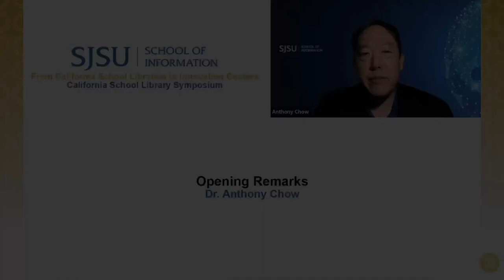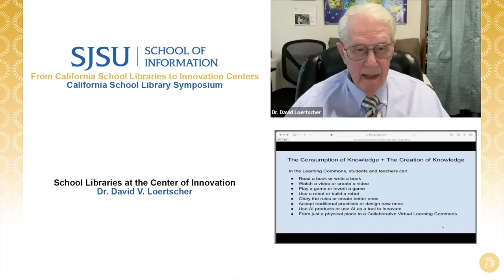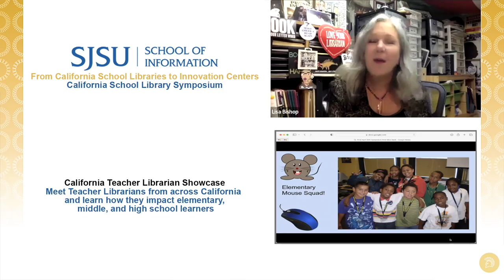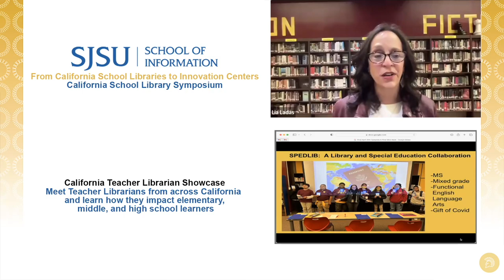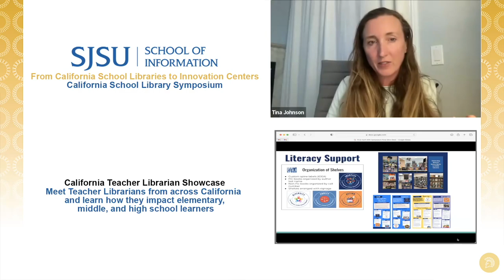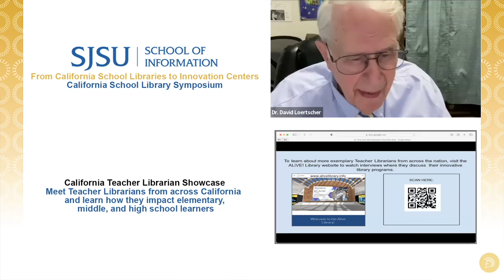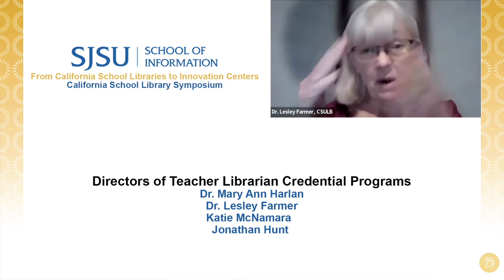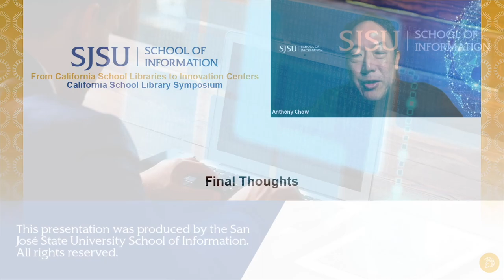From California School Libraries to Innovation Centers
Are libraries in your schools transforming into learning commons and centers of innovation? Please join us for a free online symposium on April 20 to meet credentialed librarians in California who are doing just that and partnering with teachers and students to enhance student success.

     0:02  Opening Remarks
     1:20  Keynote Address: Dr. David Loertscher
   21:34  California Teacher Librarian Showcase
   59:20  Panel Discussion: Directors of Teacher Librarian Credential Programs
1:15:42  iSchool Student Interview
1:19:35  Final Remarks